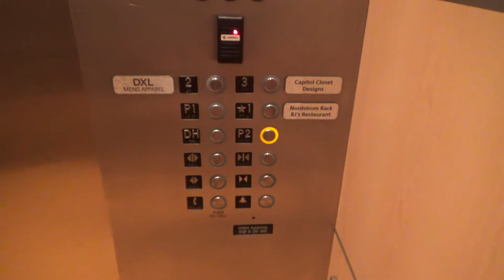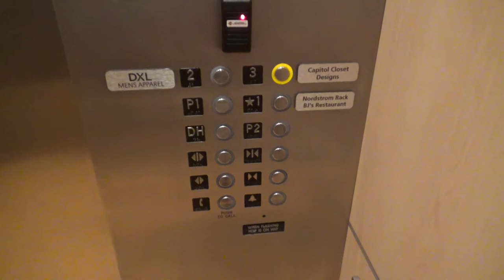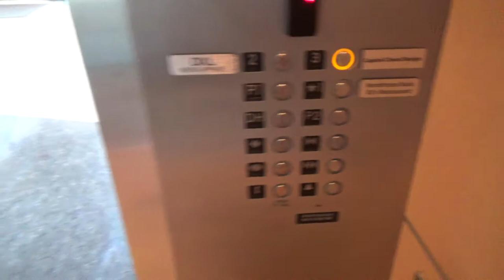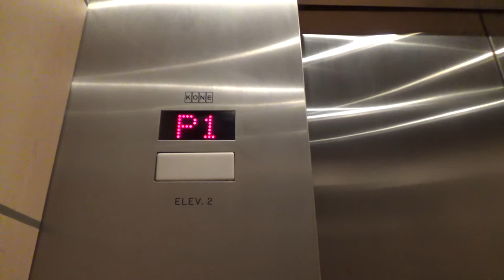STRANGE Kone Traction Elevators at 8027 Leesburg Pike, Tysons Corner, VA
Recorded: 9/6/2020

So apparently, I was wrong in the video.  These seem like they should be Montgomery Kone, but according to a few sources, this building was built in 2004, after the Montgomery part became defunct/was removed, so these would have to be Kone.  It's very strange though, because they are not EcoDisc, and they use Montgomery doors, motors, and equipment.  This building occupies BJs and Nordstrom Rack, which has a traditional Kone hydraulic elevator (with Kone equipment).

Elevator Facts

Brand: Kone
Hoist: Traction
Fixtures: Innovation - Prestige
Type: Passenger
Capacity: 3500 lbs
Speed: 350 FPM
Installed: 2004

End Screen Music: Galaxy by Ikson